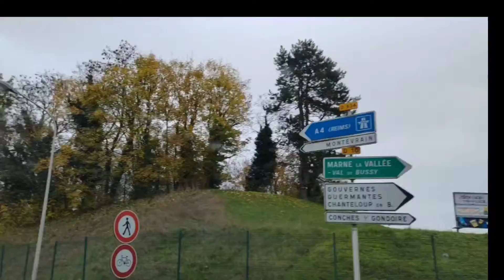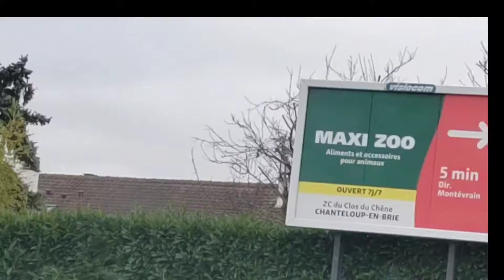2ème parcours centre d'examen Lagny sur Marne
Comme promis une 2ème vidéo sur le centre d'examen de lagny sur Marne. N'hésitez pas à laisser des commentaires, vous abonnés, faites tourner et liker. A bientôt pour de nouvelles vidéos sur lagny.